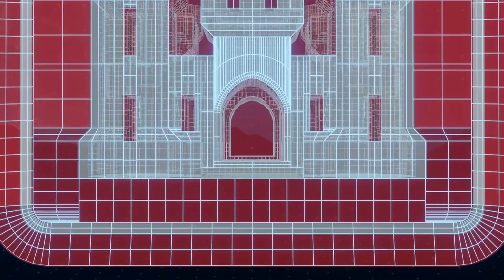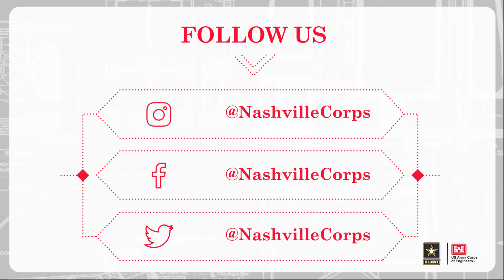Team checks Lake Cumberland's water quality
The water quality team with the U.S. Army Corps of Engineers Nashville District Water Management Section explains how it checks water quality at Lake Cumberland in Kentucky. They collected water samples on a survey boat May 24-26, 2022, from Wolf Creek Dam’s tailwater along with 12 more stations in the reservoir and major tributaries of Lake Cumberland. (USACE Video by Lee Roberts)